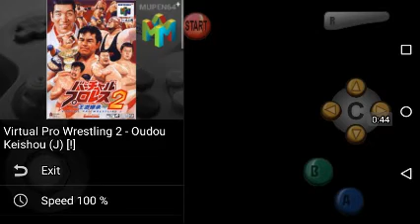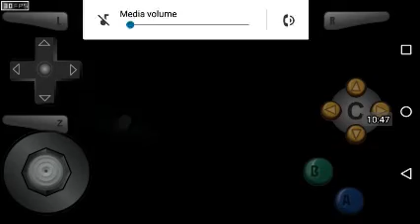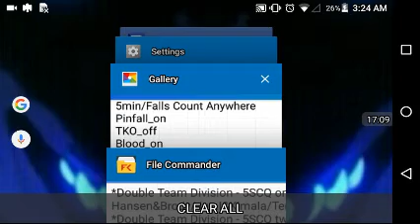A.O.S_VPW2: Show 5a - PW 5SCQualifier one